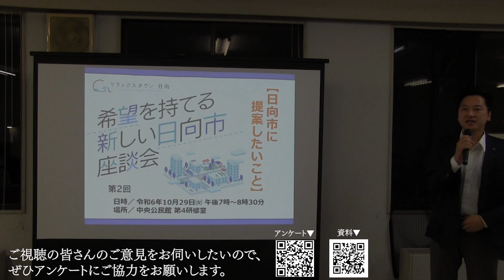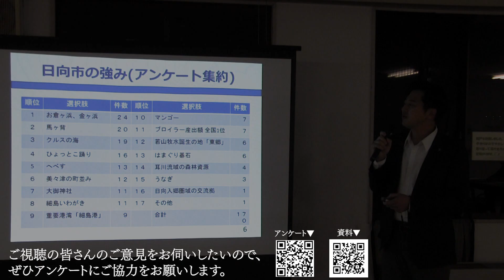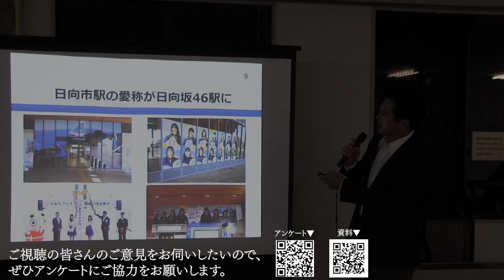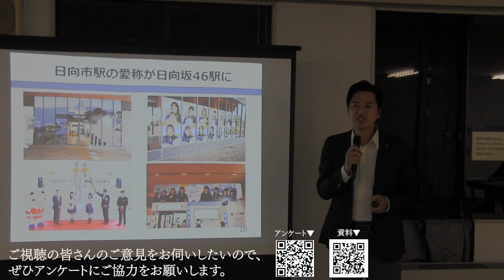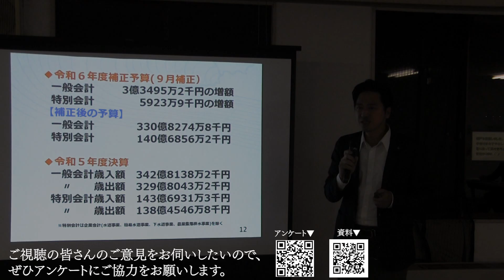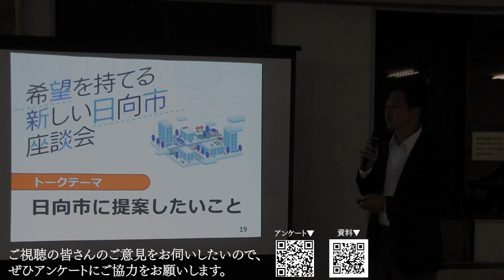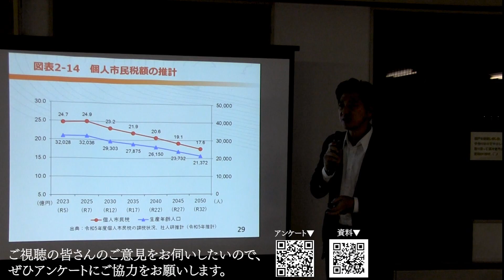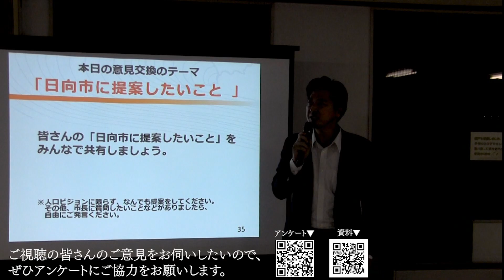20241029 第2回日向市座談会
10月29日に行いました市長と市民の座談会「第2回希望を持てる新しい日向市座談会」です。

１．開会
２．定例市議会報告及びテーマ説明
３．意見交換「日向市に提案したいこと」
４．その他

皆さんから「日向市に提案したいこと」について、会場での意見交換だけでなく、アンケートでもお尋ねしています。
ぜひ、以下のURLからアンケートへのご協力をお願いいたします。

また、全体で１時間30分の座談会ですが、冒頭のおよそ30分間を配信します。
座談会での説明資料は下記のURLで公開しています。